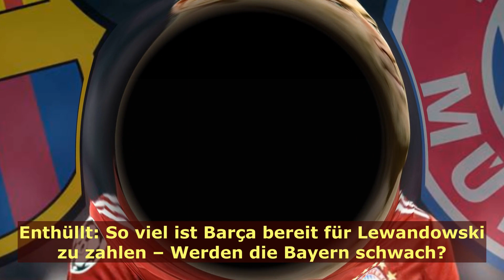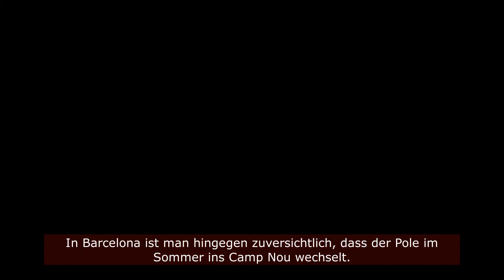Enthüllt: So viel ist Barça bereit für Lewandowski zu zahlen – Werden die Bayern schwach?